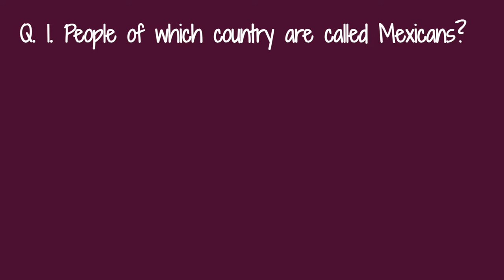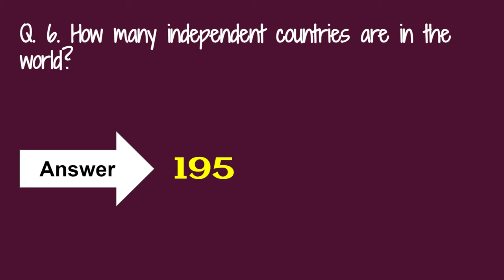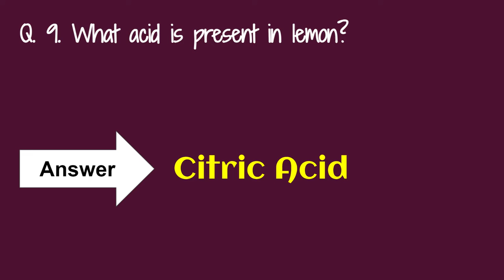Basic G.K General Knowledge Quiz/ kids easy Gk